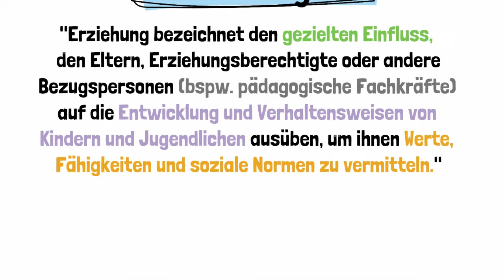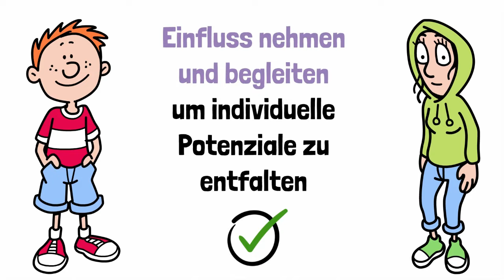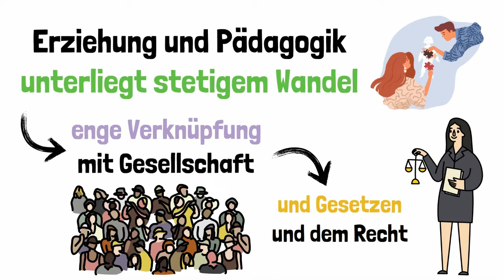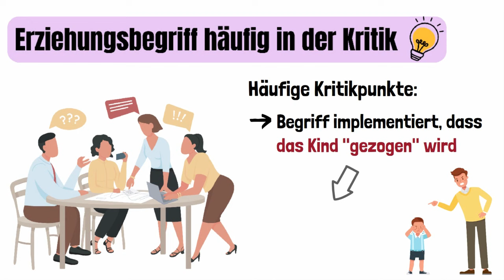Was ist ERZIEHUNG? Was ist PÄDAGOGIK? In unter 180 SEKUNDEN einfach erklärt | ERZIEHERKANAL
Was ist Erziehung? Und was ist Pädagogik? Das schauen wir uns in diesem Video an. Was man unter Erziehung versteht und was man unter Pädagogik versteht wirst du nach diesen knapp 3 Minuten besser verstehen. Viel Spaß!

0:00​​​​​ - Einleitung
0:08 - Was ist Erziehung?
0:36 - Wieso ist Erziehung wichtig?
1:05 - Wie wird erzogen? (Pädagogik)
1:59 - Pädagogik und Erziehung im stetigen Wandel
2:39 - Kritik am Begriff der Erziehung